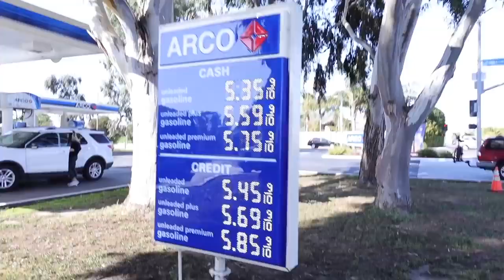Can You ESCAPE a Human Sized Glue Trap!